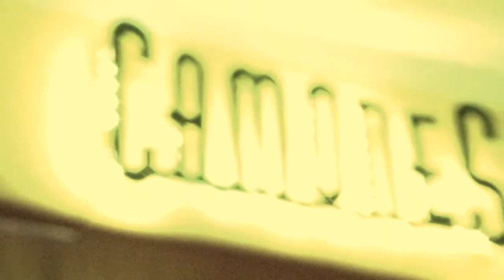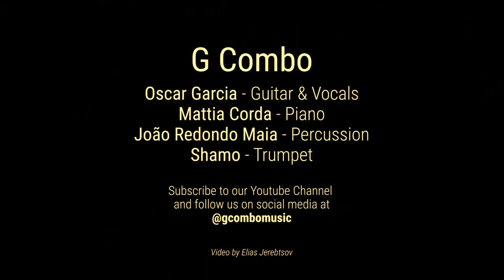G Combo. Candela. Acoustic piano show 2020